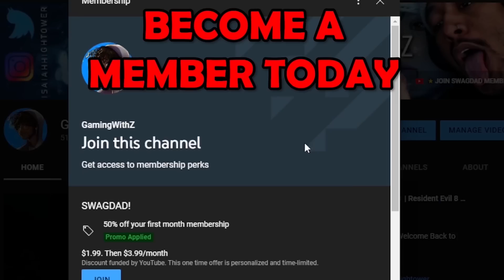AYOOO...Like Father, Like Daughter!!! | Resident Evil: Village (Shadows of Rose)